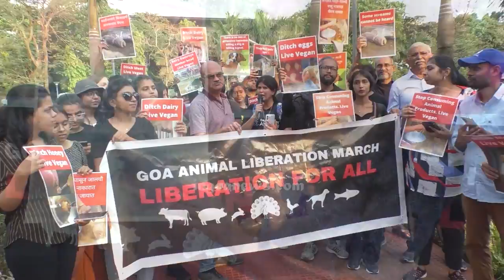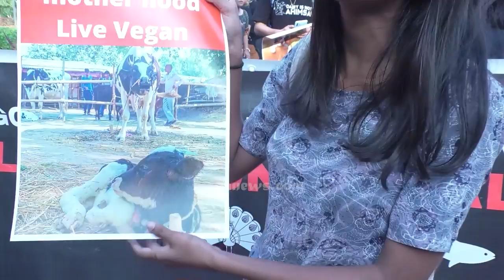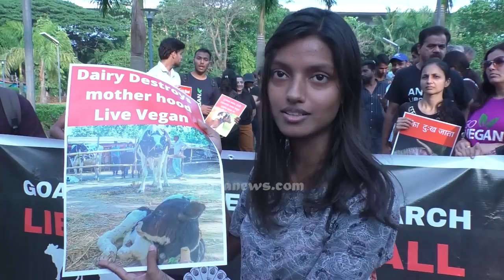Ditch dairy, live vegan! Goa Animal Liberation March against cruelty to animals